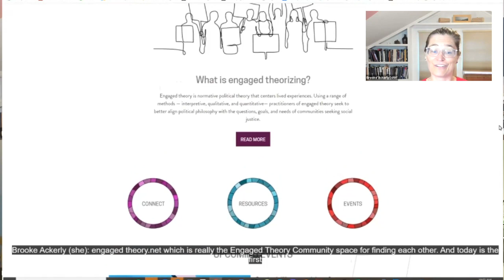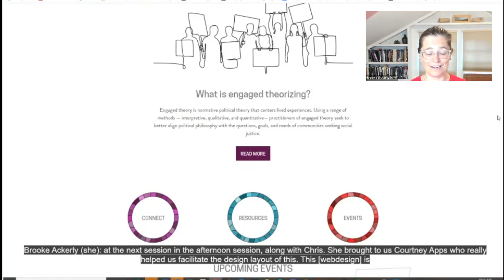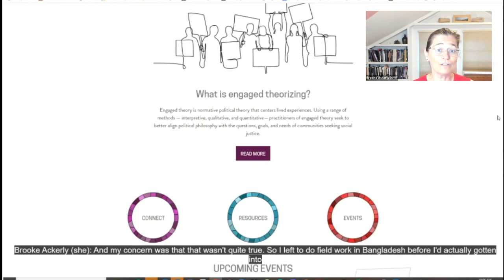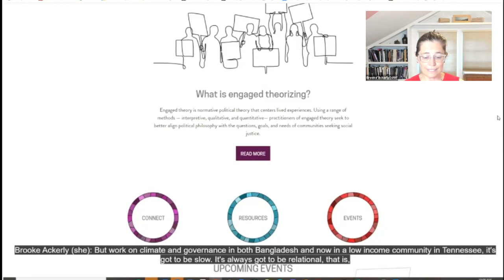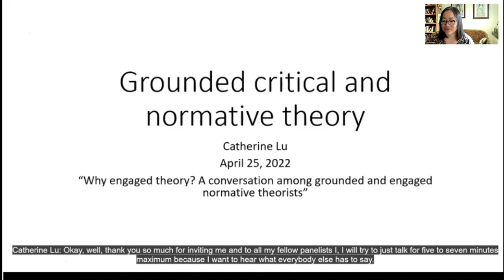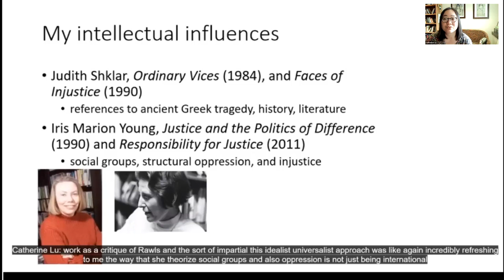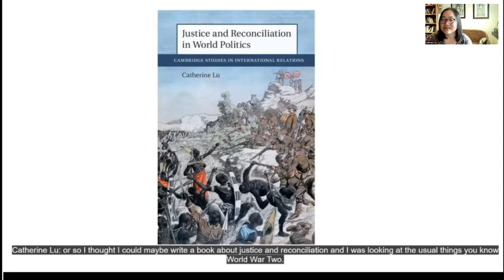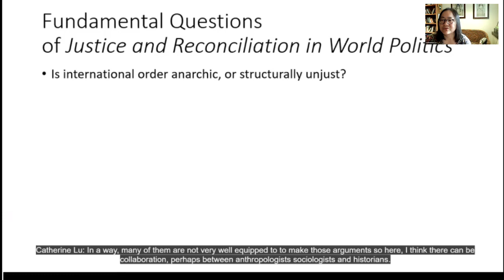Session 1: Why engaged theory?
This is the first of two launch events for a new , for the grounded and engaged political theory community.